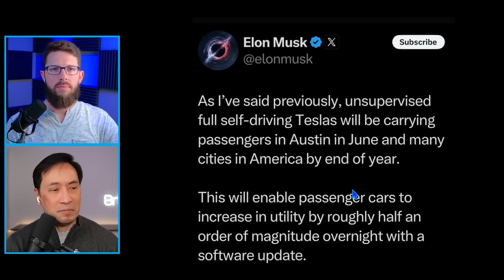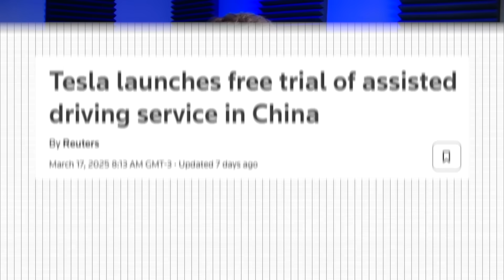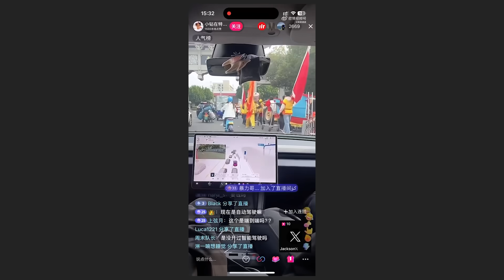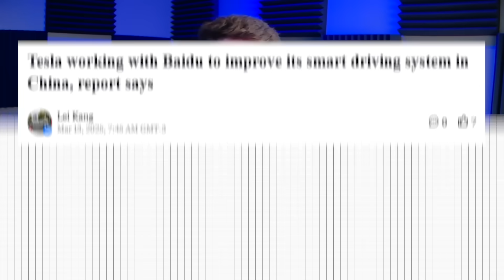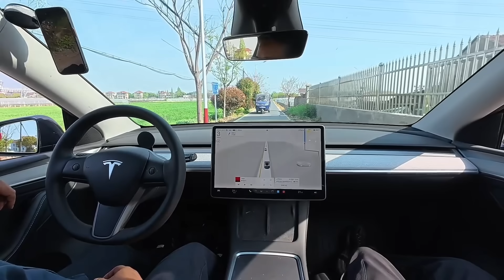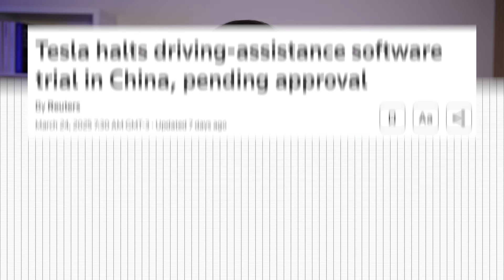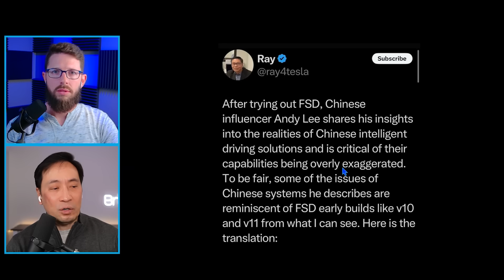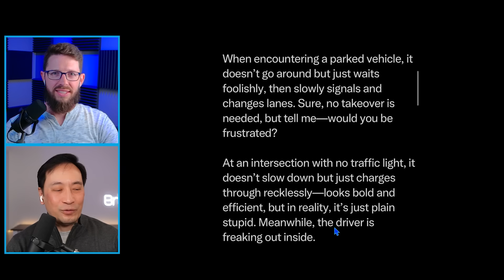Tesla SHOCKS China with HUGE Reveal